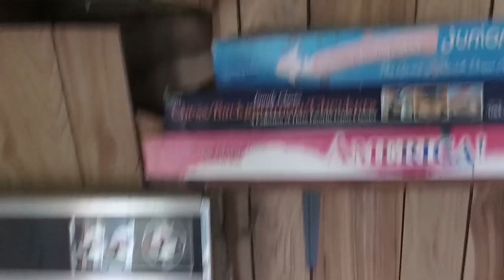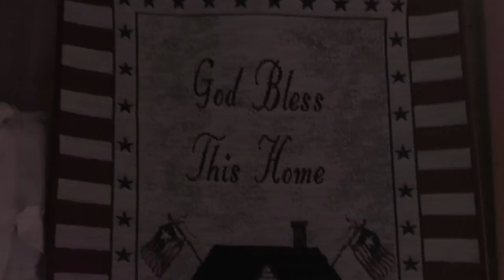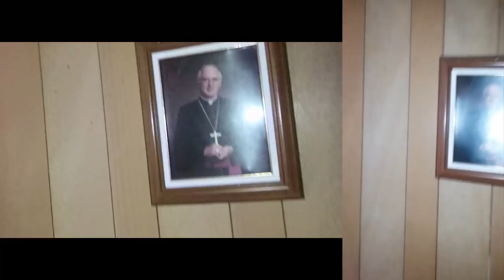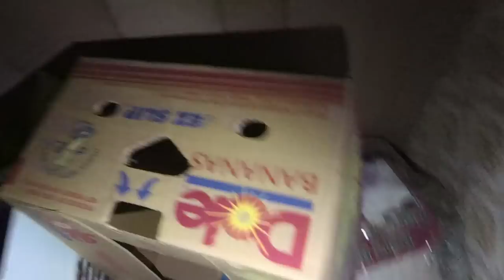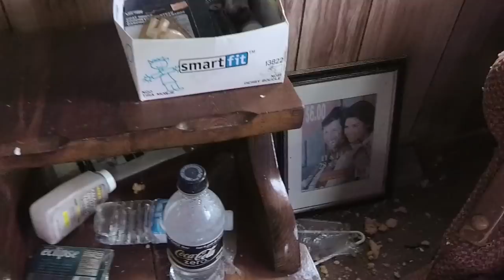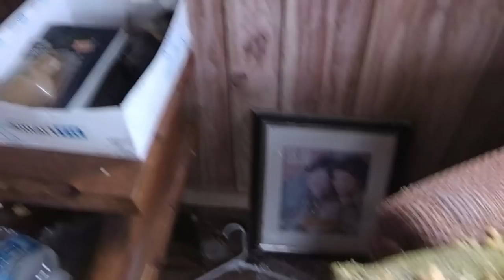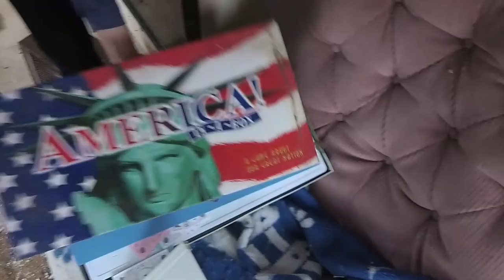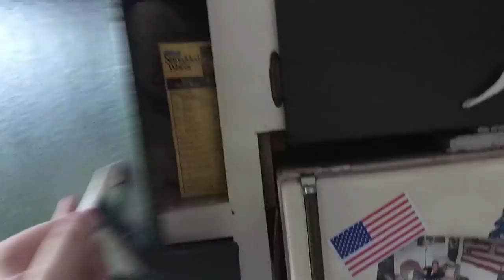Exploring Abandoned US Canada Trailer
An old trailer full of Canada/US paraphernalia and other... uhh rather interesting items.
Note: These explorations are done legally and/or with permission.